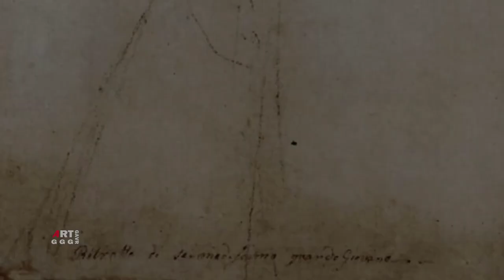Рафаэль Санти. Рисунки, этюды, эскизы. Часть 5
художника. В ролике показаны рисунки эскизы
1. "Портрет молодого человека (Автопортрет)" 1502 Мел Белила Бумага 21.1×18.7 Дворец изящных искусств Лилль.
2. "Младенец Иисус и Иоанн Креститель" Этюд для Мадонна дель Импанната 1511 Свинцовые белила Серебряная игла Бумага 21.1×20.5
Берлински.
3.Призвание Петра головы пяти апостолов. Эскиз для Сикстинской капеллы в Ватикане 1514 Мел Графит  6.7×11.5 Коллекция Гейнса,

Кентуки.
4. Эскиз ангела для росписи купола Капеллы Киджи  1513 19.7×16.8 см Музей Эшмола Оксфорд.
5. Эскиз головы апостола в профиль для Преображения 1520 Черный мел Бумага 39.9×35 Британский музей, Лондон.